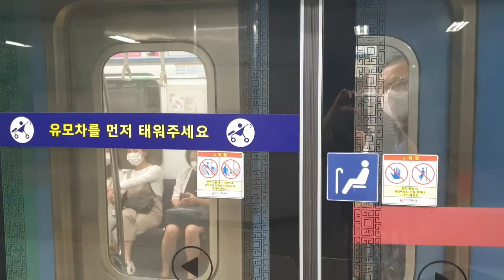인천교통공사 1호선 118편성 부평역 국제업무지구행발차영상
이차 최근에 소자교체 되었더군요